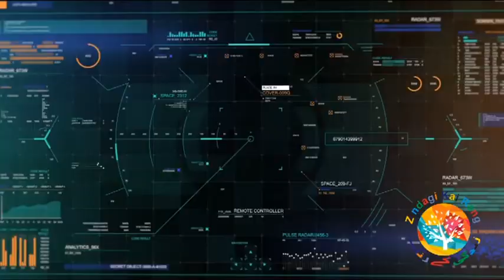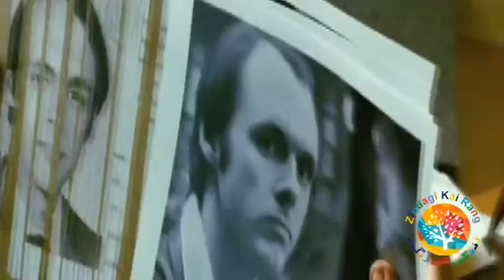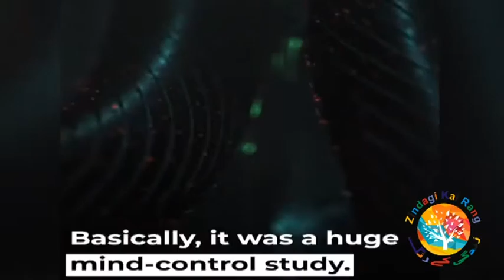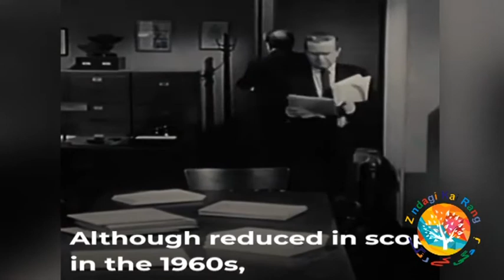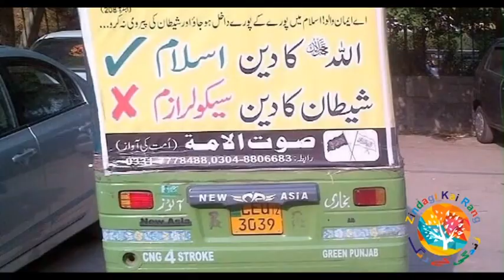CIA Declassified operations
CIA carries out secret operations in other countries for US interest.They can be de classified after 30 years according to US constitution.We present you some of CIA de classified operations of yesteryears